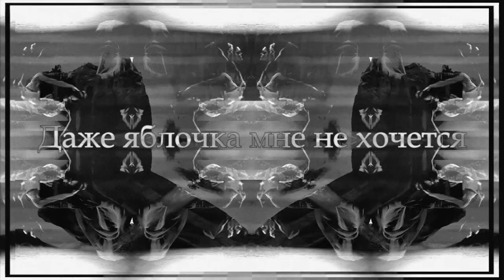ΔXIUS LIИK - Не Хочу [Lyrics]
I desire no love and no honor
They intoxicate — no falling away
I don't even desire an apple
Tempting — from hawker's tray

Something drags behind me like chain
Soon the thunder will sound in the sky

How I desire
Oh how I desire
Very quietly simply to die